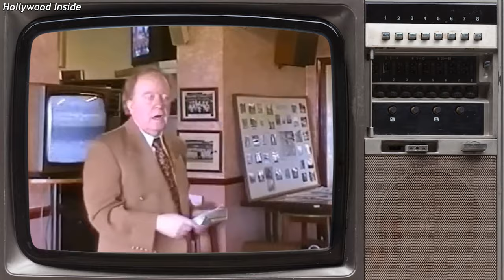Hi de Hi! (1980 - 1988) Cast THEN And NOW 2023 - The Cast Is TRAGICALLY OLD!!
Hi-de-Hi! is a BBC television sitcom shown on BBC1 from 1 January 1980 to 30 January 1988.
Set in 1959 and 1960 in Maplins, a fictional holiday camp, the show was written by Jimmy Perry and David Croft, who also wrote Dad's Army and It Ain't Half Hot Mum amongst other programmes. The title was the greeting the campers heard and in early episodes was written Hi de Hi. The series revolved around the lives of the camp's entertainers, most of whom were struggling actors and has-beens.
_Starring:
Paul Shane
Simon Cadell
Ruth Madoc
Jeffrey Holland
Su Pollard
David Griffin